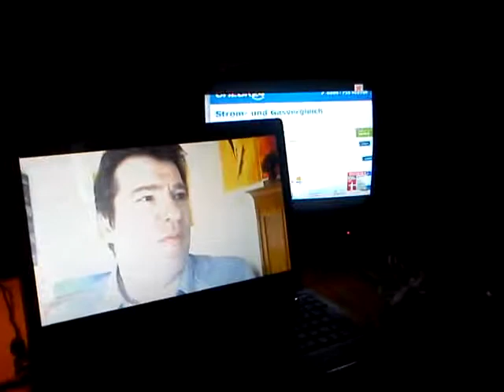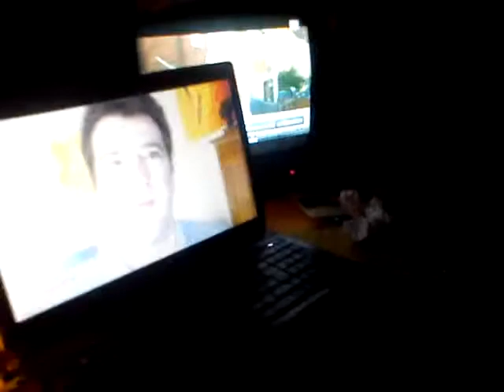FAIR EIN MIT VEREINTEN ZELLEN EIN GEWEBE EIN ORGAN EINESTIMME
mit leif-kommenkathatharren von silvi und kate